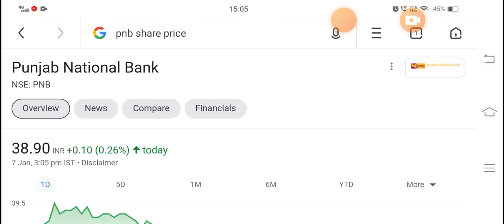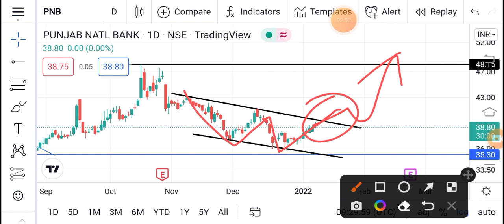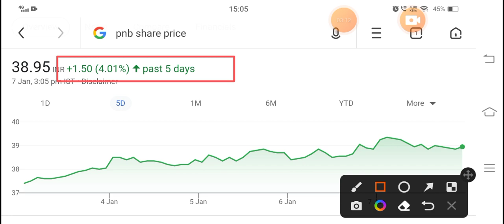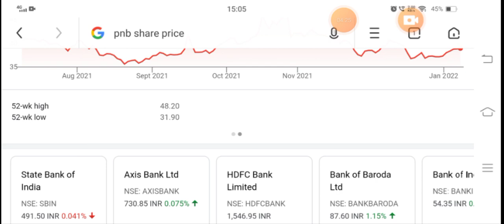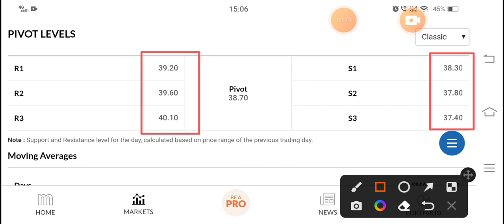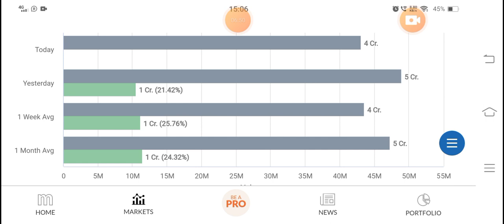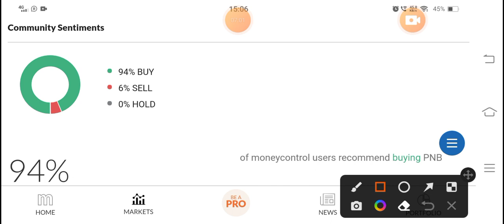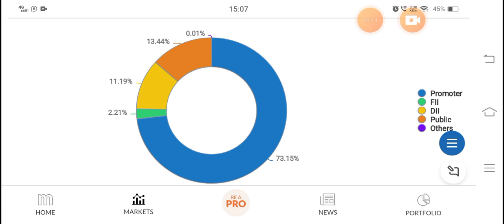Punjab National Bank Share Latest News | Punjab National Bank Latest Update | PNB Next Target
Free Account Opening In Upstocks

pnb share analysis telugu,

pnb share cnbc awaaz,

pnb share bhasin,

buy pnb share or not,

pnb bank shares,

pnb share cnbc,

pnb bank shares,

pnb share cnbc,

pnb share news cnbc awaaz,

pnb share for tomorrow,

pnb share falling why,

pnb gilts share news,

pnb share history,

pnb share hold or sell,

pnb housing share news today,

pnb share intraday tips, pnb share investment

penny shares,

sanjiv bhasin,